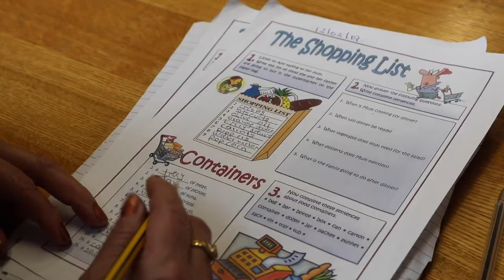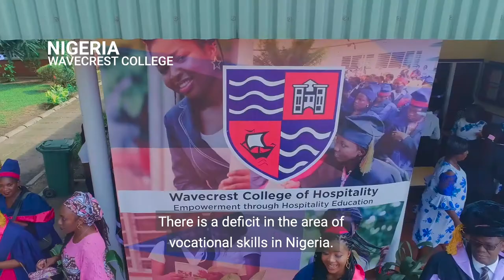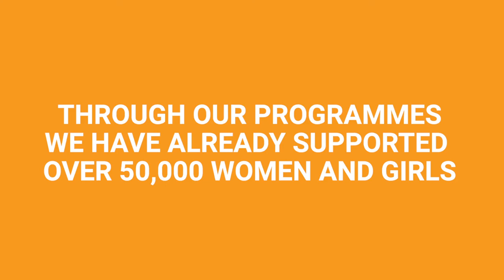WONDER Foundation | Empowering women and girls with education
WONDER Foundation is a woman-led charity dedicated to transforming the lives of women, girls and their communities through quality education.